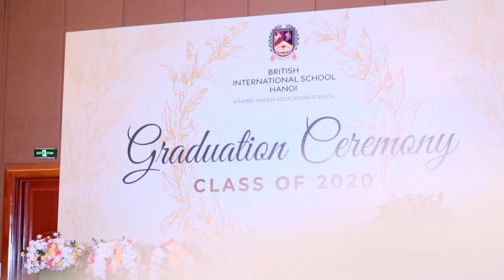BIS Hanoi Graduation Ceremony - Class of 2020 🎓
This year's Graduation Ceremony is extra special as it marks a closing chapter at BIS for all of our graduates, with most of them have been a part of the school from the very start when the school opened its doors for the first time.

Congratulations to each and everyone in the Class of 2020 for your successful achievements! We hope you can pursue your dream and to quote Oprah Winfrey: "You become what you believe"!